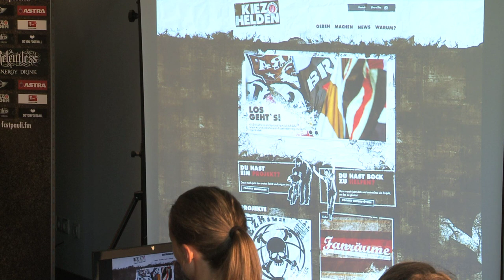Kiezhelden.com geht an den Start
Am Dienstag (23.7.) wurde die neue "soziale Seite" des FC St. Pauli offiziell vorgestellt.